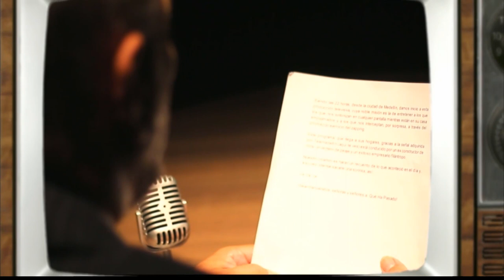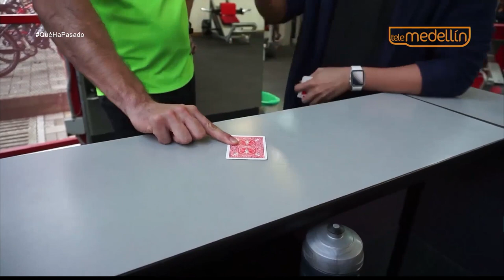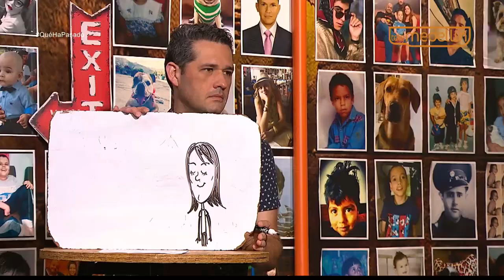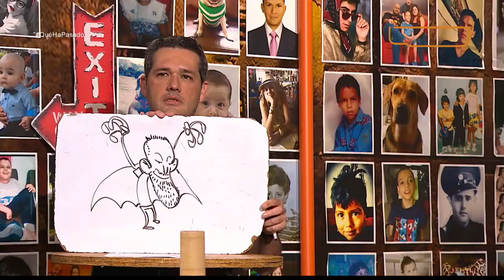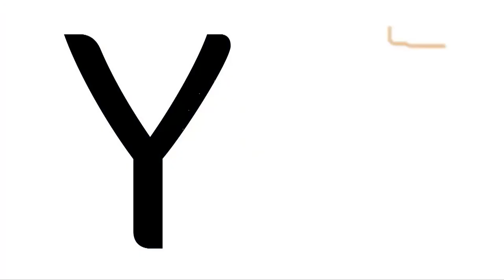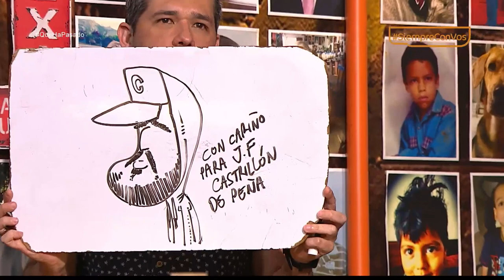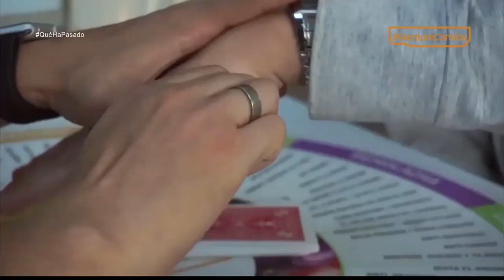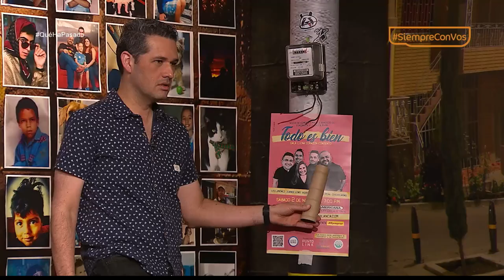Sala llena, corazón contento - Todo es bien [¿Qué Ha Pasado?] Telemedellín